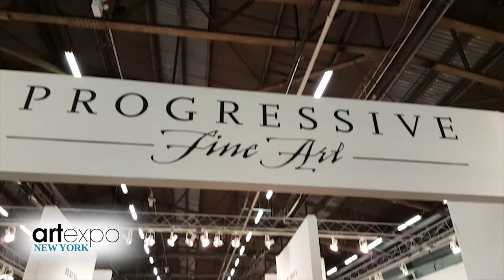AENY17 Show Highlights